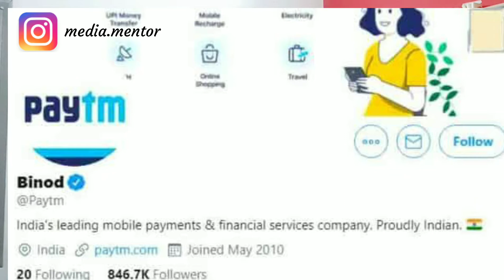WHY BINOD IS TRENDING? BECAME A VIRAL MEME | SLAYY POINT FOUND HIM | VLOG WEDNESDAY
In todays vlogwednesday I am taking about BINOD the current viral sensation on the internet, which was discovered by slayy point. Question on how and why it became viral?
News channels featuring it.. is it that important?

I am a media Professional (Independent Journalist) Media Educator & Counsellor. I have worked with organisations like CNN IBN, TIMES NOW, BLOOMBERG TV . Teaching BMM & JOURNALISM (as a visiting Faculty) since 2012, In various colleges of Mumbai Have done my BMM from St.Xaviers College, Mumbai. Completed my MJMC from Pune university & Post Graduation in Broadcast Journalism from MIT-ISBJ A passionate media Educator who want to reach out to maximum students by helping them to figure out their career options in Media.

Make exclusive videos on media careers such as:
PHOTOGRAPHY
FILM MAKING
DIGITAL & SOCIAL MEDIA MARKETING
ADVERTISING
GRAPHIC DESIGNING
EVENT MANAGEMENT
PUBLIC RELATIONS
RADIO JOCKEY